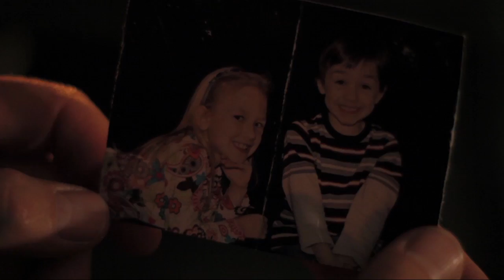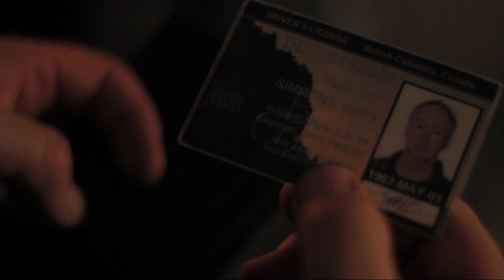Greyscale - Short Film